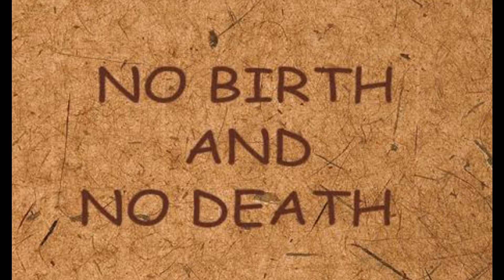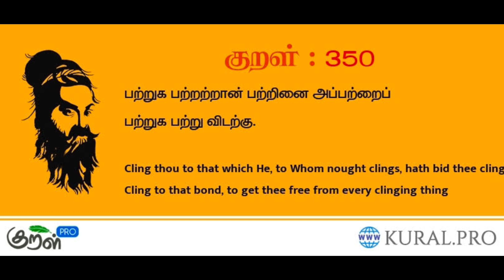பற்றுக பற்றற்றான் பற்றினை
இயல்பிலேயே
பற்று இல்லாதது சிவம் மட்டுமே.
பவத்தை விட்டு
சிவத்தை பற்றுக.